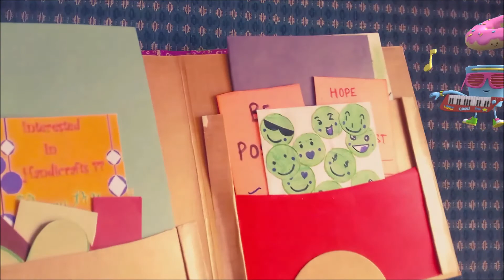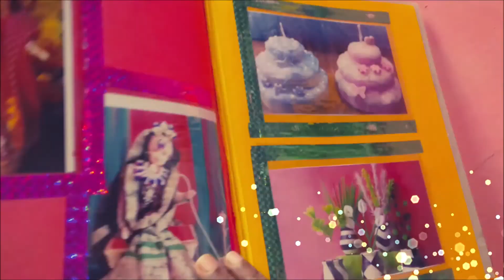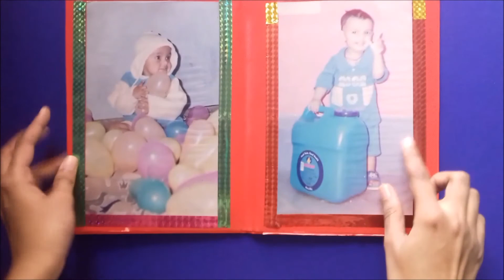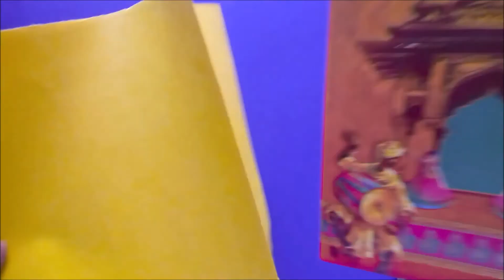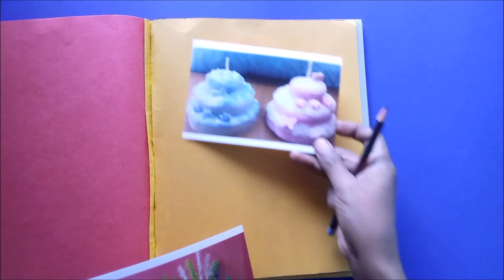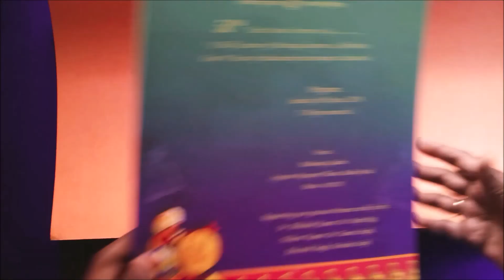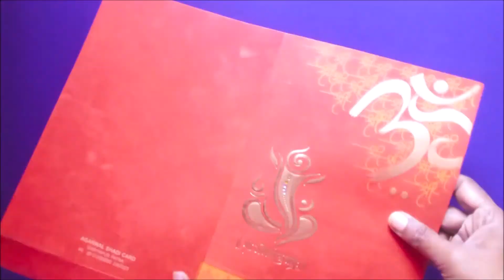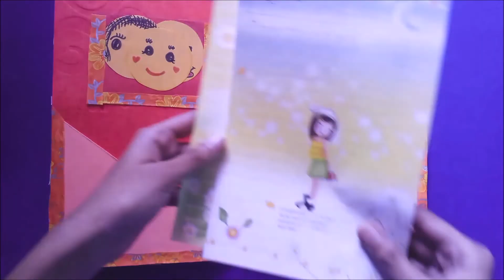DIYs from old shaadi cards/ best out of waste/handmade photo album & frame/daily organizer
Materials required-
Old wedding cards
Colourful papers
Sketch pens
Fevicol.
Hi friends. Here is some new & easy ideas to use ur wedding cards & make them useful. U can use them as photo frames, albums, daily organizer, folders & the list is unlimited.😀

The first one is the photo album. For thus we require a thick wedding card for the cover. We can wrap the cover as we wish & materials available. Then with the help of craft paper we can make the flaps. According to your need or wish you can keep the number of fkaps. From the market you can get plastic sheets that we will paste with the help of colourful cello tapes. After it sets properly you can keep your precious pics in the pockets. 😀